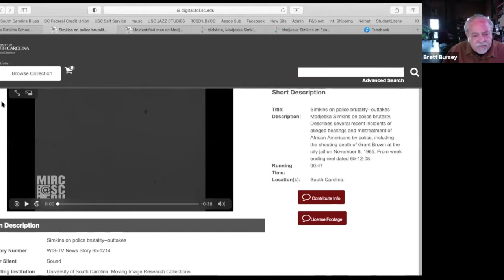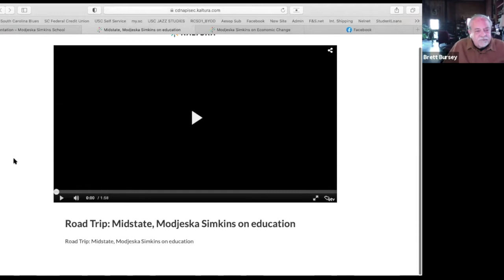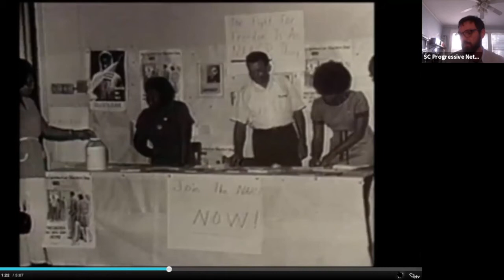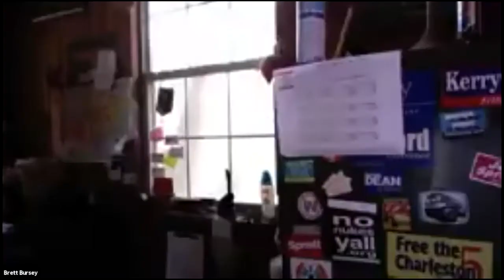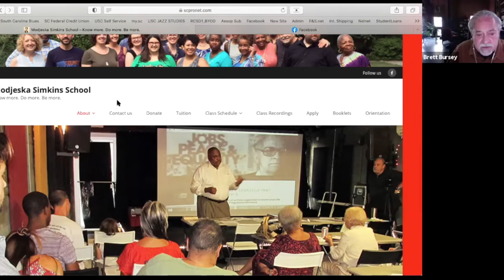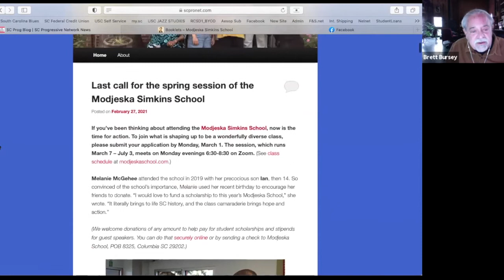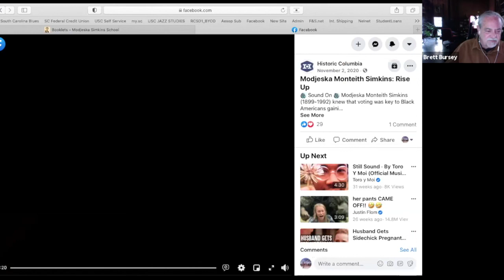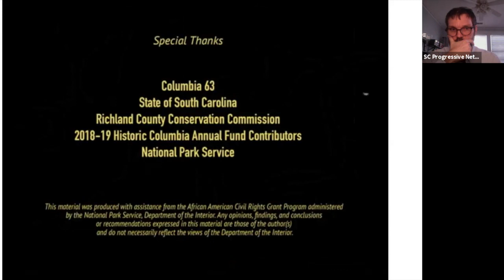Modjeska Simkins School Orientation 2021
The sixth class of the Modjeska School met virtually on March 7 to set the stage for the coming weeks.